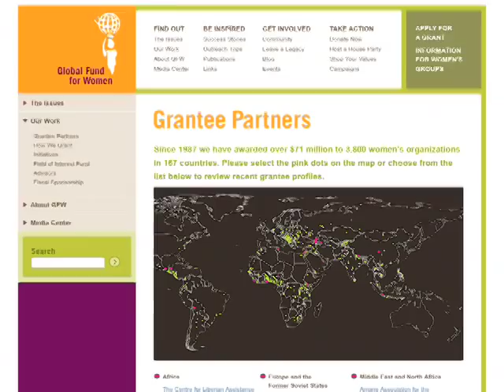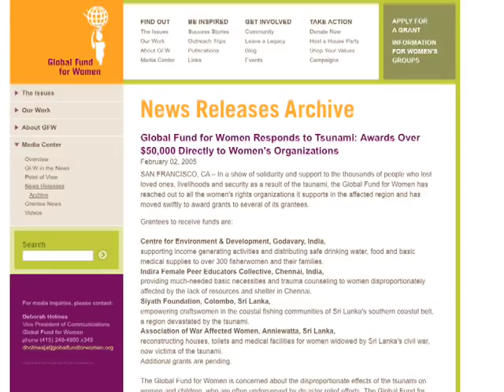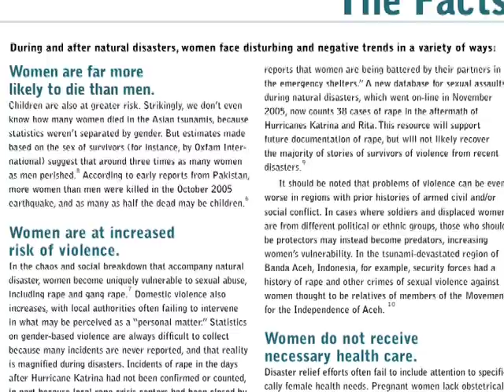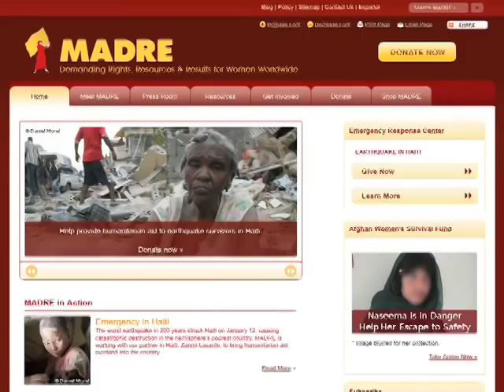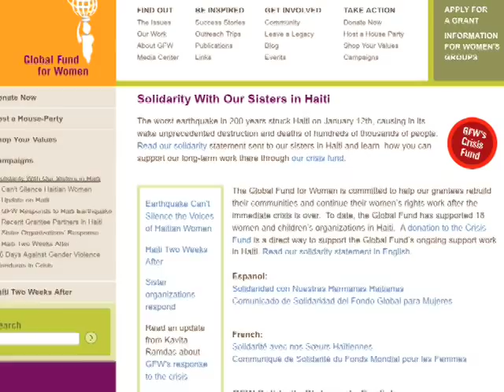Women Hold the Solutions: Collective Action for Women in Haiti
How the global women's movement is working together to support Haitian women following the massive earthquake in January.